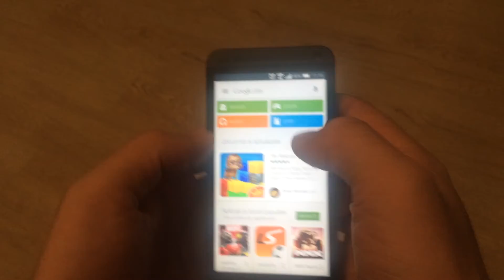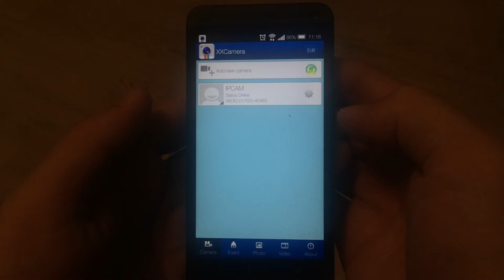ip camera mobil